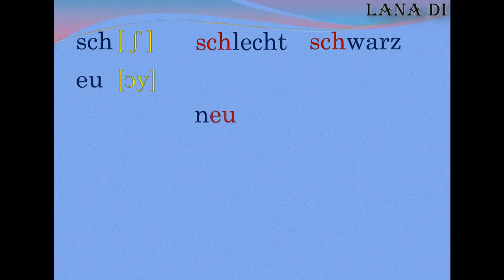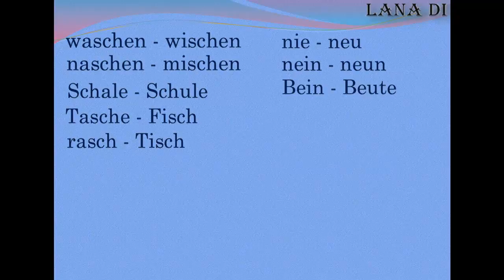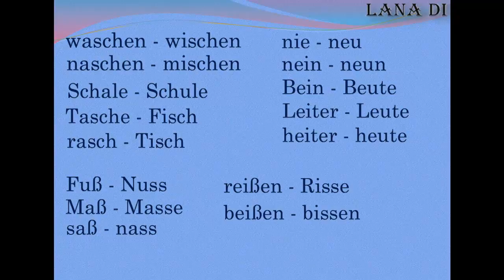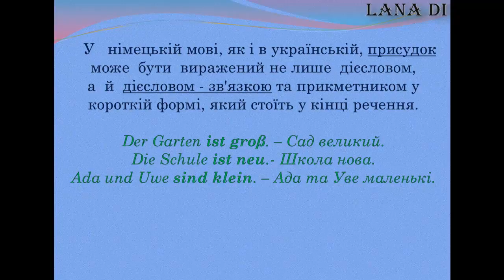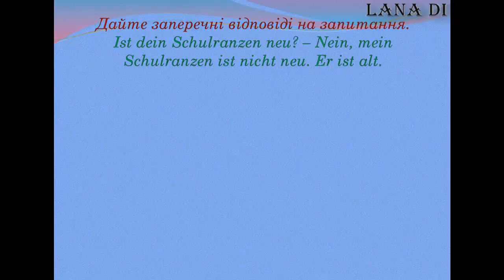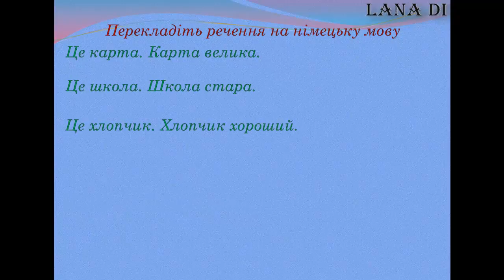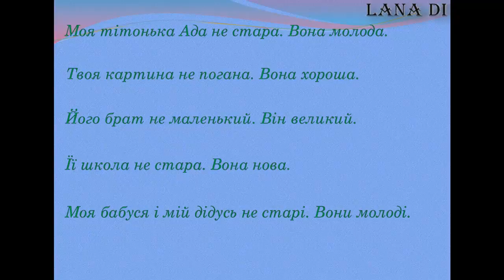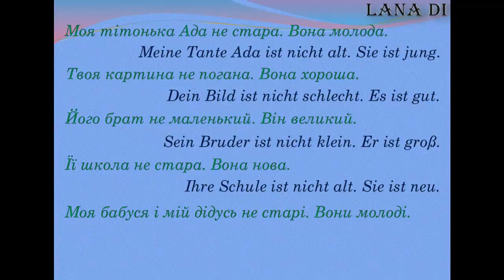Німецька мова українською. Урок 16. ß, sch, eu